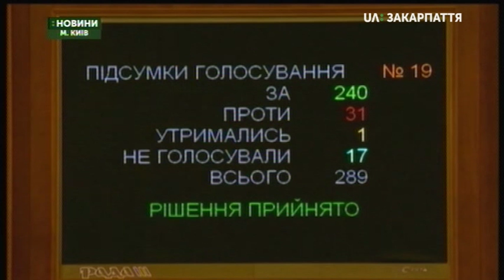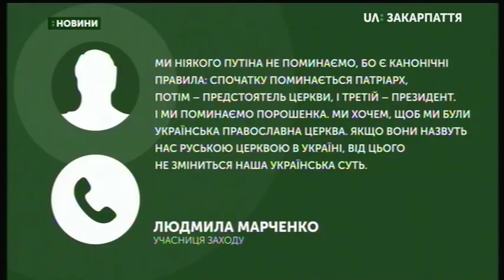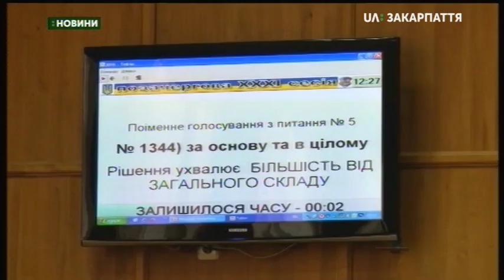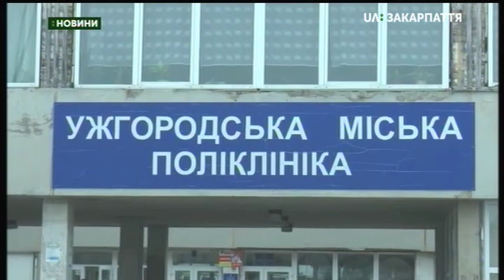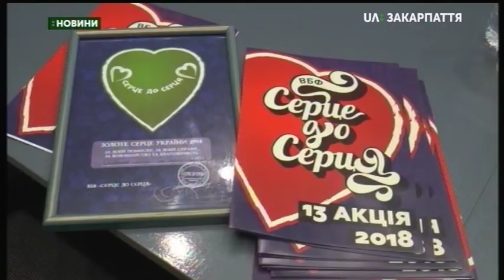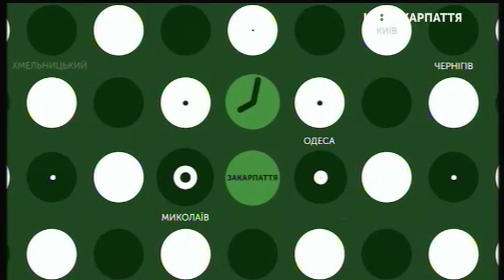20. 12. 2018. Новини. 17:00